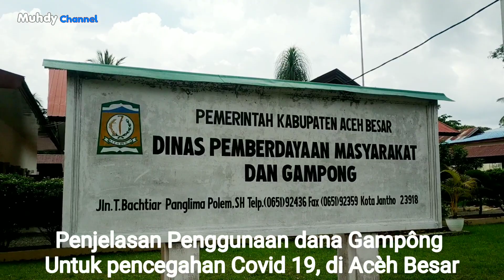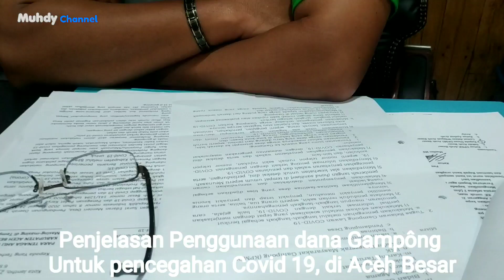Penjelasan Penggunaan dana Gampông untuk pencegahan Covid 19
Di saat pencegahan Covid 19, pemerintah talah mengeluarkan surat. Edaran tentang Penggunaan dana Gampông (desa) dalam rangka pencegahan Covid 19 di Indonesia, ini penjelasan kepala DPMG Acèh Besar,